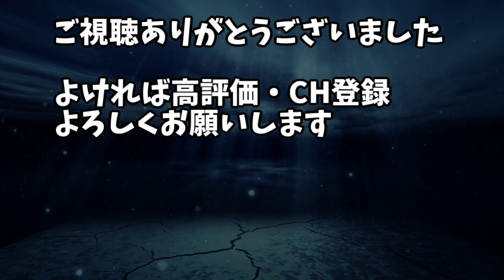幽遊白書をAIで実写化【YuYuHakusho Live-action with AI】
改めて声優さんを確認すると、レジェンド揃いで圧巻でした。桑原がお気に入りです

■作成キャラクター
浦飯幽助 （cv. 佐々木望）
桑原和真 （cv. 千葉繁）
蔵馬 （cv. 緒方恵美／中原茂）
飛影 （cv. 檜山修之）
幻海 （cv. 京田尚子／林原めぐみ）
コエンマ （cv. 田中真弓）
酎 （cv. 若本規夫）
戸愚呂弟 （cv. 玄田哲章）
戸愚呂兄 （cv. 鈴木勝美）
ぼたん （cv. 深雪さなえ）
雪村螢子 （cv. 天野由梨）
桑原静流 （cv. 折笠愛）